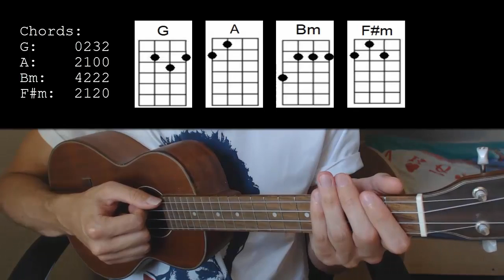Jack Stauber – Buttercup EASY Ukulele Tutorial With Chords / Lyrics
Chords: 0:11    Strumming Pattern: 0:34    Song Being Played: 0:50

Jack Stauber – Buttercup   No Capo

Chords:         Lil Easier Chords With Capo 2:
Bm:4222      Am:2000
F#m: 2120   Em:0432

Strumming: DDU UDU